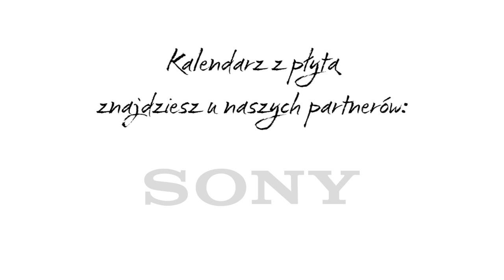Kalendarz Dżentelmeni 2015 - TATIANA OKUPNIK - NA POZÓR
w taki sposób Tatiana zatytułowała swoją piosenkę na płycie Kalendarz Dżentelmeni 2015...
"Na pozór - to list do mojego przyjaciela, który napisałam chyba po to, żeby przynieść ukojenie sobie i jego najbliższym.
Chciałabym, żeby jeszcze komuś po odsłuchaniu "Na pozór" zrobiło się lżej, żeby ten utwór przywołał ciepłe wspomnienia. Może nawet na czyjejś twarzy pojawi się uśmiech"
video: Aleksandra Przytuła